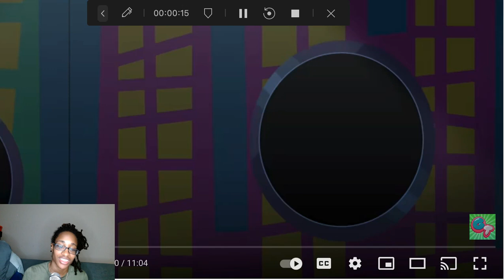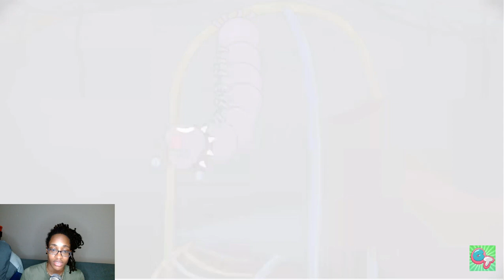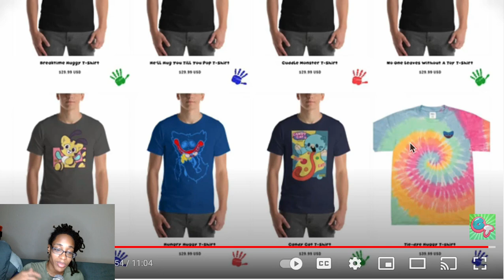GameToons LEGEND of the Catapillar Cartoon Animation Reaction